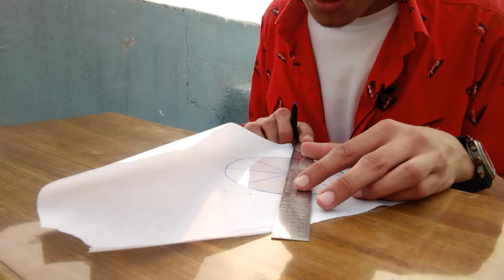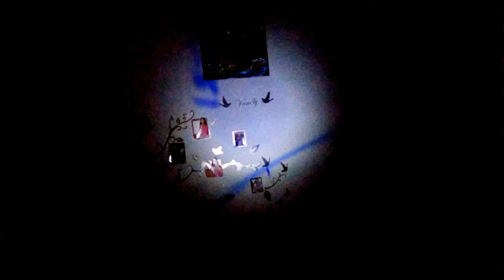Ghar Baithe banao projector only using 10 Rs bulb l clear as real l 😲😲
Guys that an Amazing thing that can made easily at home so definitely try it
And or to tume pata he ha kya karna ha...